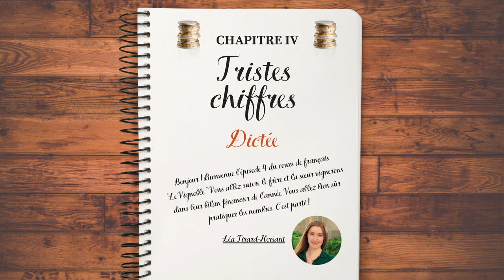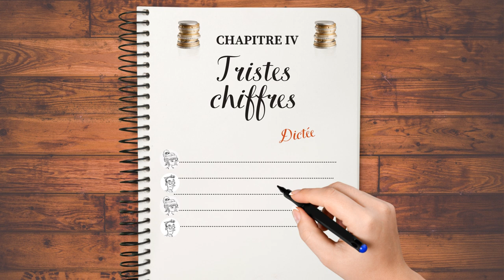French Learning Story "Le Vignoble" ✍️🇫🇷 Chapitre 4 - TRISTES CHIFFRES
Etudiants de français, bienvenue !
Pratiquez votre écoute avec cette dictée à trous, spéciale NOMBRES français et culture des petites entreprises.
Niveau : intermédiaire
Langue : 100% français
Personnages : Eléanore, Nándor
🛒📙Companion book: A VENIR (septembre 2021)
Résumé  : le frère et la sœur ont rendez-vous pour parler affaires. Le commerce va mal cette année au vignoble !